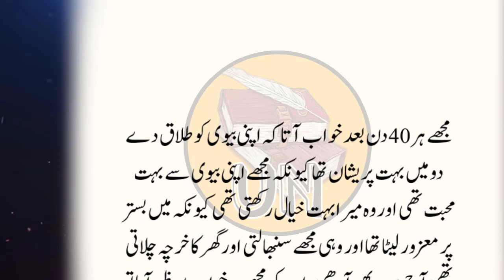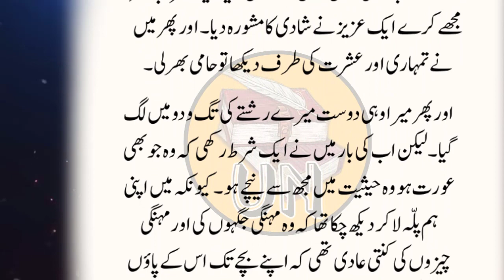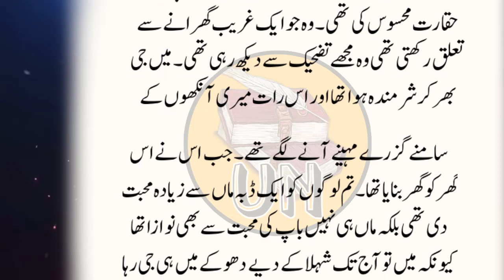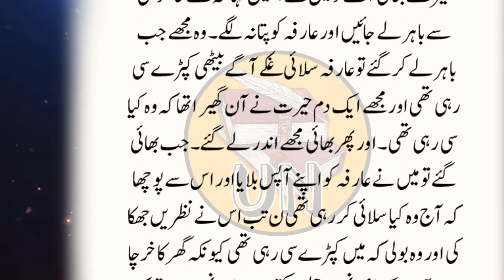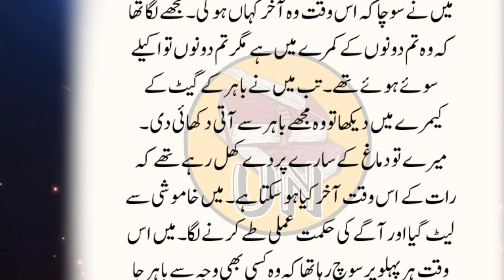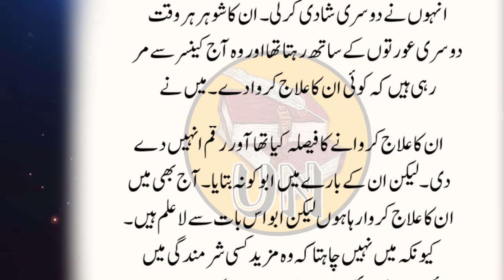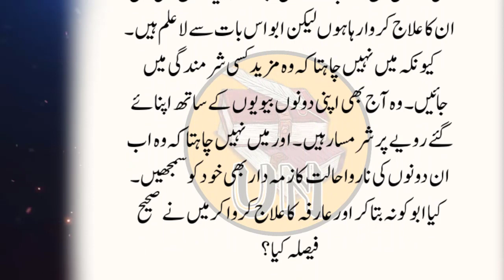An Emotional Heart Touching Story || Moral Story | Sachi Kahani || Sabak Amoz Urdu Kahani No 223